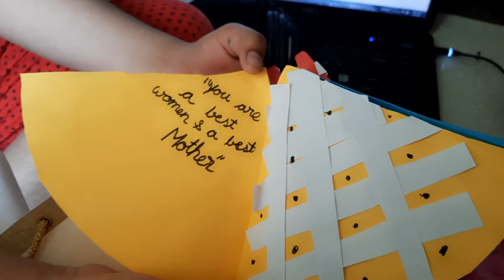Short # Precious Gift from my Doll # Happy Women's Day 💖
Happy Women's Day to all YouTube friends..